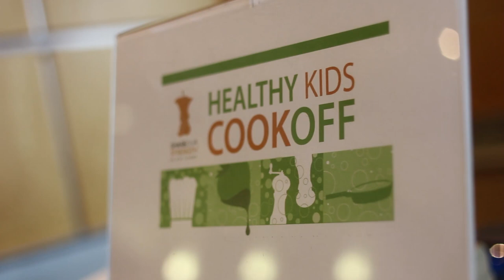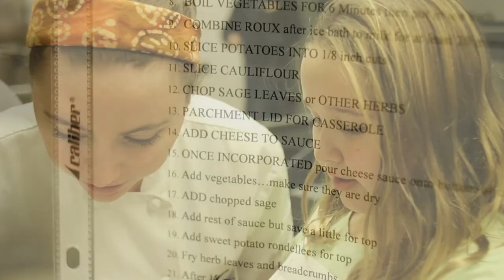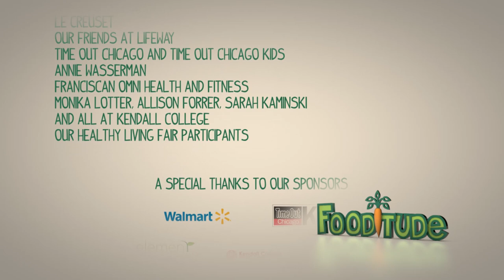Healthy Kids' Cookoff 2012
It was the 2nd year Fooditude was there to cover the excitement in the kitchen at Share Our Strength's Healthy Kids Cookoff at Kendall College.  It was a day of fun for all as teams competed to win not only their kitchen, but the best dish of the day.  Find out more at: